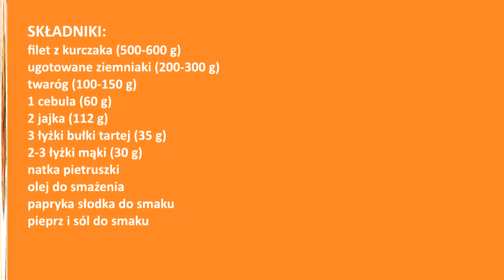Przepyszne roladki ruskie z piersi kurczaka 👌 filety z nadzieniem ziemniaczanym jak na pierogi 👍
Niesamowicie smaczne roladki ruskie z kurczaka z farszem ziemniaczanym 😋 devolay z kurczaka z farszem jak na pierogi ruskie 😍 idealne danie obiadowe lub przekąska na imprezę czy święta 👍
Modyfikować i zamieniać składniki oczywiście można ale na własne ryzyko 😉

SKŁADNIKI:
filet z kurczaka (500-600 g)
ugotowane ziemniaki (200-300 g)
twaróg (100-150 g)
1 cebula (60 g)
2 jajka (112 g)
3 łyżki bułki tartej (35 g)
2-3 łyżki mąki (30 g)
natka pietruszki
olej do smażenia
papryka słodka do smaku